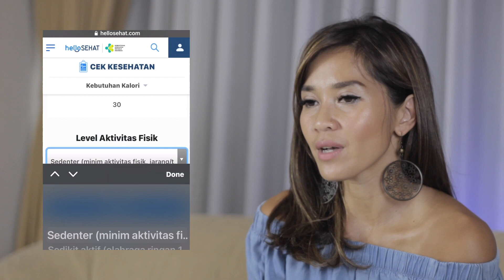RAHASIA SUKSES DIET JANGKA PANJANG - part 1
Hari ini aku mau share rahasia untuk bisa sukses diet yang hasilnya akan jangka panjang, karena nanti semua yang kalian sudah lakukan akan menjadi gaya hidup kalian sehari-hari.

Semoga bermanfaat.. Salam sehat !!